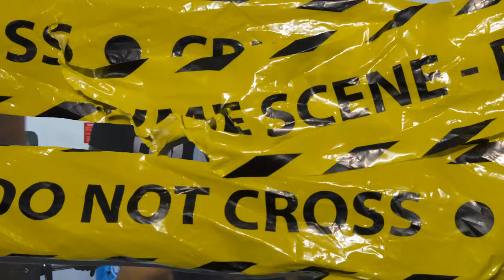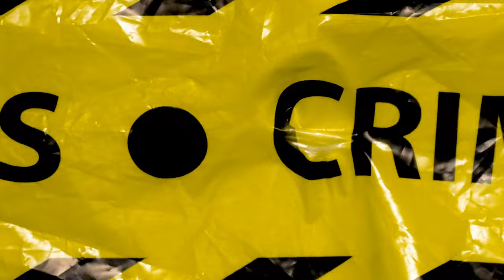Lapheal Sterling X Insydious - Simeon Panda (Official Music Video)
Training Music Inspired by @SimeonPanda

Written & Performed By Lapheal Sterling & Insydious

Mixed By Lapheal Sterling
Mastered By @Jovisprod

Film & Edited by @TheVisionCompany

Cover Art @Amiizmus

Lyrics:

[Chorus: Lapheal Sterling]
I’m feeling like Simeon Panda
My niggas are BIG they’re Simeon Panda
I’mma lift it like Simeon Panda
In the black out whip, I’m Simeon Panda

[Verse: Lapheal Sterling]
Yes, I say it with my chest
JUST LIFT on my vest when I step in the gym
Just know that am lifting my best
100k’s on the bench and am getting it in
Am getting it in

Hear the strain in my voice when am reaching the peak
It hurts but it’s sweet
I be lifting this bar then I’ll murder this beat

Feel the lactic acid burning
So determine to get this last rep it’s hurting
But am certain, that it’s going up

See my vains pumping and my arms giving up
But I don’t give a fuck
Man I don’t give a fuck

[Chorus: Lapheal Sterling]
My niggas are BIG they’re Simeon Pandas

[Verse: Insydious]
Got this hunger to snap of the leash coz I plan to be great I feed off attacking these weights
Looking kinda like feast when I'm stacking each plate Funny, coz I'm rarely eager to have a cheat day

Weak haters will move for the exit as soon as I step in the gym
Coz they loose when the pressure begins
Their confused at my strength from within
Gonna fuel their jealousy then use it to get me the win
With the heart of a big spartan in this army
I'm sharper than swiss knives
Feeling the burn at a higher degree always raising the bar when I ink lines

No competition I just train everyday
Got the will of a sensei
So give me the next weight
I'm focused on mission to get pain
Using ropes is the only time I'm skipping on leg days

Ⓟ 2021 @JovisMusic / Ten/XI Music

@menshealthmag @FitMediaChannel @bodybuilding1 @bodybuildingcom @BODYBUILDING-WWE @besthiphopbodybuildingmusi2968 @GymLeague @BodybuildingForLife @WorkoutMusicService @WorkoutMusicSource @WorkoutMusic6789 @TrapSW @Best American Workout Music @gymchannel5902 @SvetFitMusic @fitleague @Fitness & Workout Music @WWEFullLength @itsTikTokTunes @tiktok_daily620 @NoLifeShaq @stevie.knight @docrich @leetothevi @TheGymGroupUK​